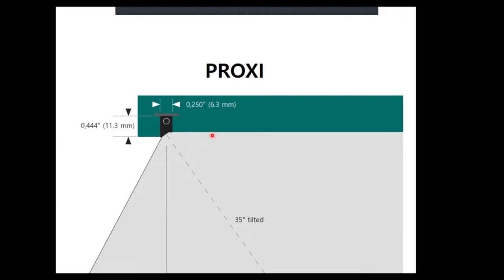ORA Shorts with Eklipse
Eklipse has produced luminaires for over 20 years. Based in Montreal, they design to promote reaction, emotion, expertise and innovation.  They offer dimmable and non-dimmable lighting solutions and ship across the Globe.
Specializing in Residential, Hospitality, and Retail markets

PRODUCTS FEATURED:
LIFELINE is a refined and minimalist track lighting system that can accommodate two luminaires specially designed for PIXIS and MILI. LIFELINE track system encompasses near invisible integration, ingenious connectivity, and simplified installation.

With its design process we proudly removed all the unnecessary physic material to leave only light. MILI LIFELINE can be perfectly embedded in the retail furniture, such as display shelves, to be basically invisible to the observer. With its miniaturized dimensions and perfect light distribution, MILI LIFELINE revolutionizes shelf illumination.

PIXIS is a gem of innovation and ingenuity, very small but sturdy and easy-to-use. The mini LED spotlight has a magnetically assembled head which handles field-interchangeable optics of 18°, 24° and 41°. Completely independent from one another, each head can be fully rotated horizontally and allows for an 80° pivoting angle for maximum light control.

PROXI is the latest addition to our award winning small form linear LED family. PROXI was designed to offer outstanding light performance and distribution in an almost invisible millwork detail.